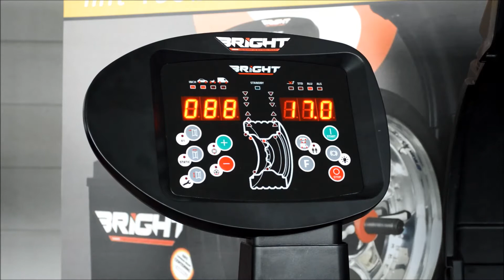Bright - How To Use Behind The Spoke Program - SAKA Trading